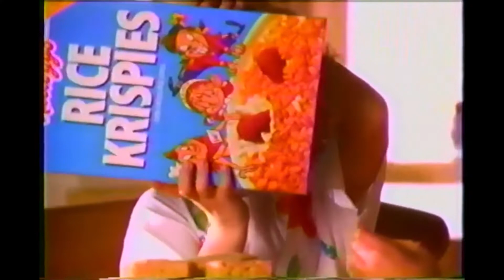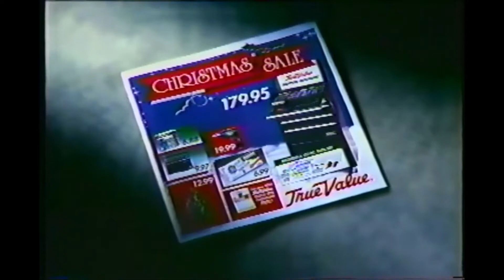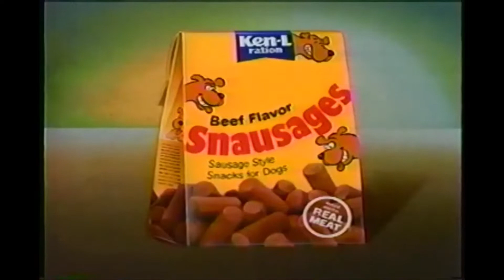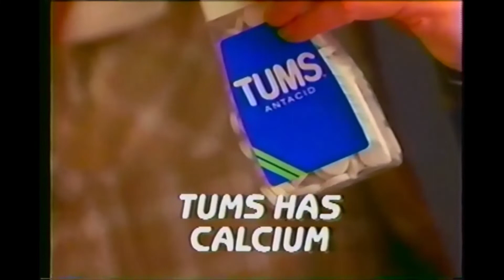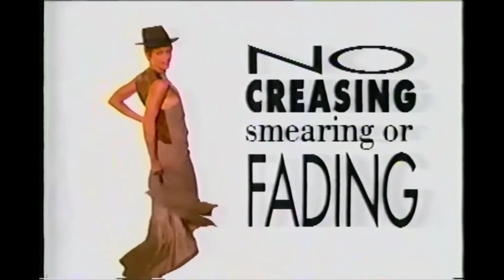TV commercials - December 11th, 1993 - WPVI-6 ABC Philadelphia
A selection of commercials from ABC's airing of Neil Diamond's Christmas Special on WPVI-6 Philadelphia PA - December 11th 1993

00:00 JC Penney
00:30 Zale's
01:01 JC Penney
01:31 Tums
01:46 Chevrolet Cavalier
02:17 USPS
02:47 Diamond Shelled Walnuts
03:03 ABC: America's Funniest Home Videos/ America's Funniest People
03:18 ABC: Home Improvement / Grace Under Fire
03:39 Zale's
04:10 Rice Krispies
04:40 True Value
05:10 ABC: National Lampoon's Christmas Vacation
05:26 ABC: Neil Diamond: The Christmas Special
05:32 ABC: NYPD Blue
05:47 ABC WPVI 6: Action News Brief with Rob Jennings
06:23 Snausages
06:38 Pup-Peroni Lean
06:53 Silo
07:02 ABC WPVI 6: Action News Issues & Answers
07:07 JC Penney
07:38 Diamond Shelled Walnuts
07:53 Indiglo by Timex
08:23 Clairol Colorhold System
08:54 Tums
09:09 ABC: Lois & Clark
09:24 ABC: Day1one
09:39 ABC: Roseanne / Coach
10:00 Zale's
10:30 Ford Taurus
11:01 JC Penney Eyesexxxy Ultima II
11:33 ABC WPVI 6: Next on Action News
11:54 ABC WPVI 6: Hyatt Senior Tour Championship
12:04 ABC: Murder in Beverly Hills: The Menendez Trial
12:20 ABC WPVI 6: Neil Diamond: The Christmas Special